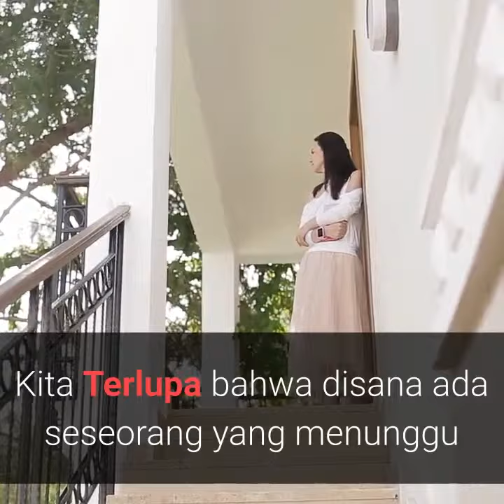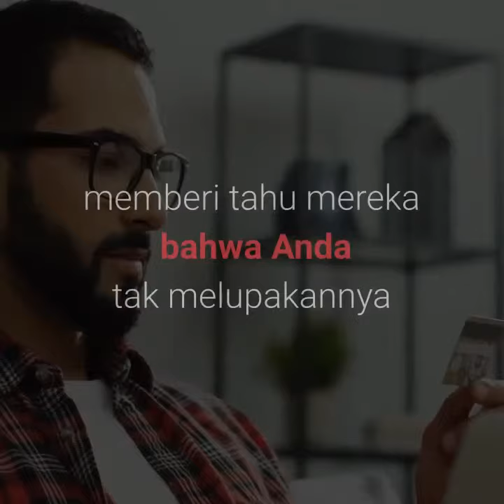ParselMart Jadikan Dekat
Pernah merasakan hal yang sama?
Karena Kesibukan terkadang membuat semua terasa jauh

Tak terasa, kita terkadang mengabaikan orang-orang di sekitar.
Orang-orang yang justru mungkin adalah mereka yang kita cintai.

Mereka yang kita sayangi.

Terkadang, karena kesibukan, kita jadi melupakannya

Tak sadar, orang tua, istri, anak-anak, atau pasangan Anda sedang menunggu sapaan Anda,

Sedikit perhatian Anda

Kini saatnya berikan mereka kebahagiaan

Tunjukkan bahwa Anda tak melupakannya

Dengan ParselMart

Kirim Parcel, Bunga, Cake untuk orang-orang yang Anda cintai jadi semakin mudah.

Jadikan dekat dengan ParselMart

This video may contains common license image or clips
For information click